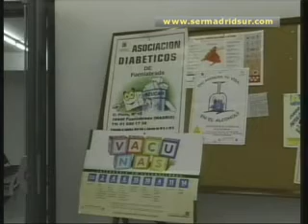Evitar la obesidad infantil para prevenir cardiopatías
Ya hace tiempo que la Organización Mundial de la Salud viene advirtiendo que las enfermedades cardiovasculares son la primera causa de muerte en todo el mundo. El problema se agrava con la creciente obesidad infantil y que, en España, sitúa el número de casos a la cabeza de Europa. Reeducar a nuestros hijos en una buena nutrición y evitar conductas nocivas, tales como el tabaco, son algunos consejos para evitar futuras cardiopatías.